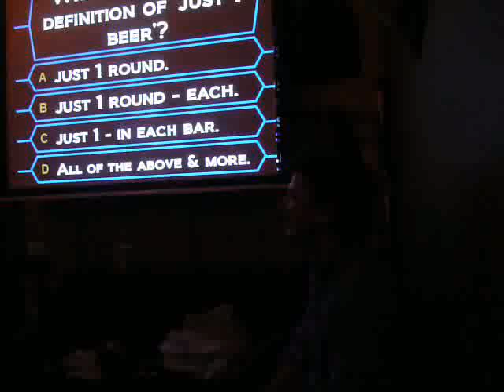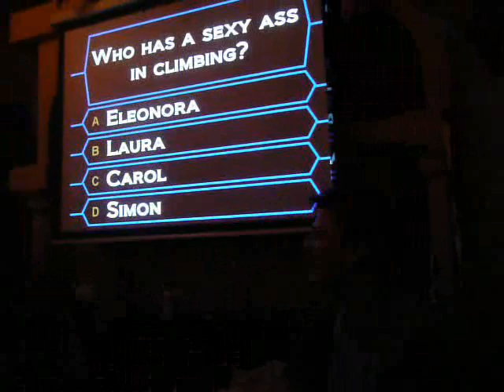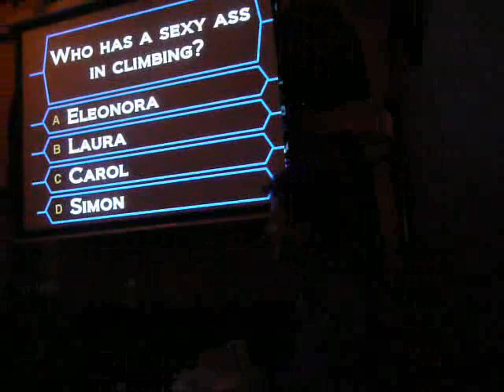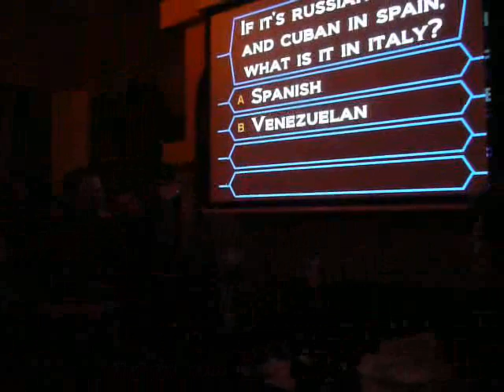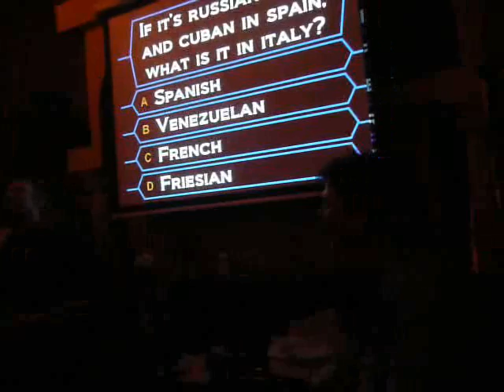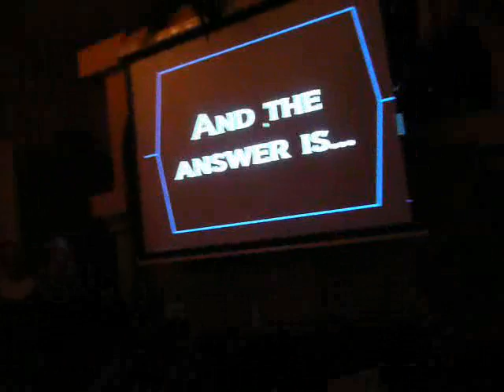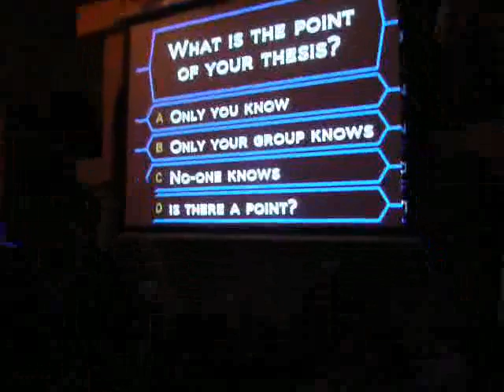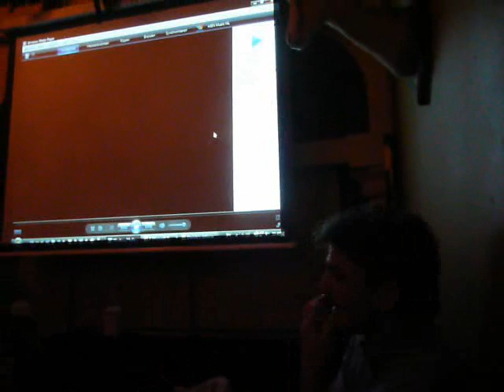Who wants to be a PhD, part 3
Third and last part of the game..